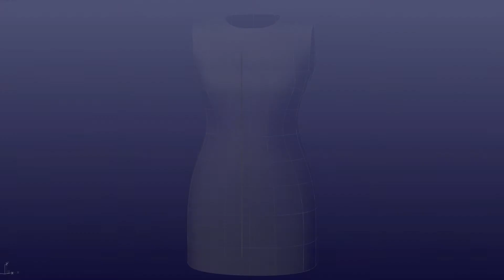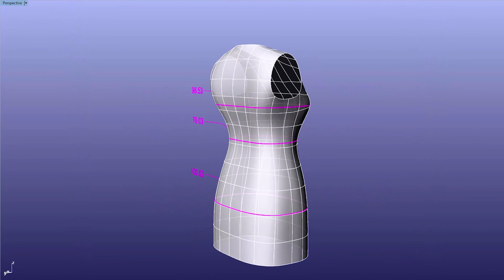Как построить 3D манекен по фото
Видеоролик знакомит с возможностью построения 3d манекена клиента, используя его фотографии и основные измерения.